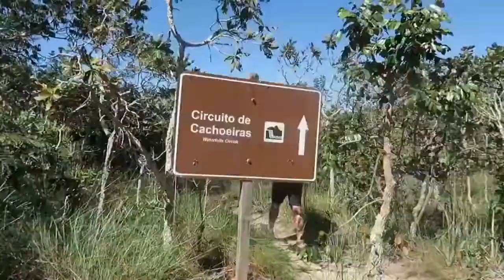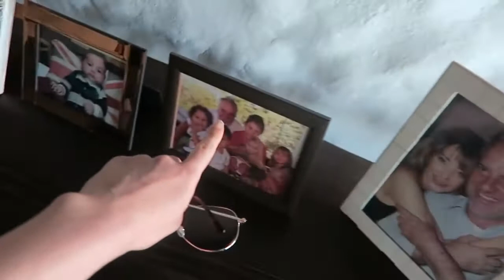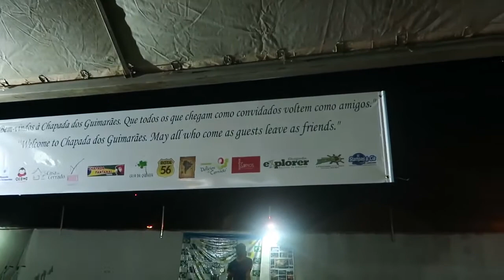This is Beautiful Waterfalls and Girl